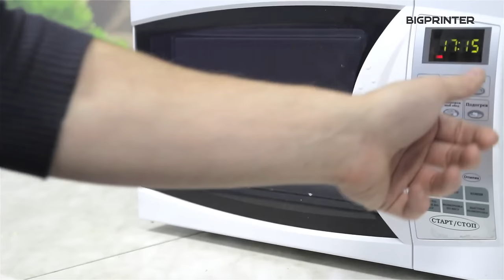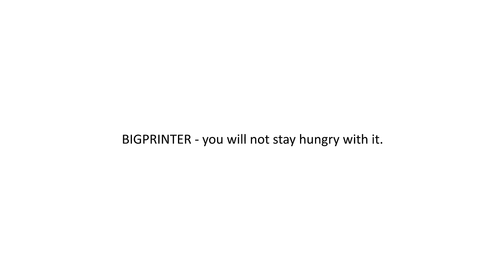First printer printing food (pizza)